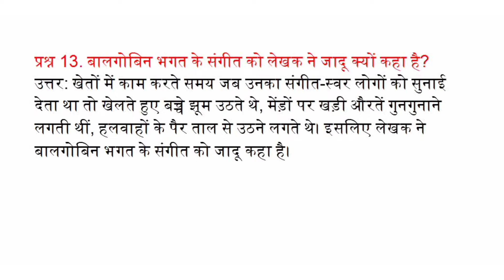बालगोबिन भगत के संगीत को लेखक ने जादू क्यों कहा है?